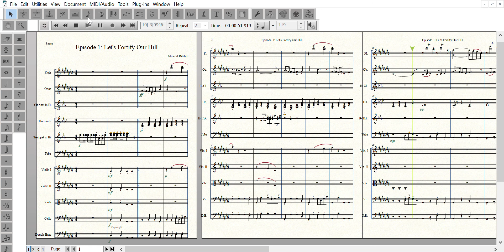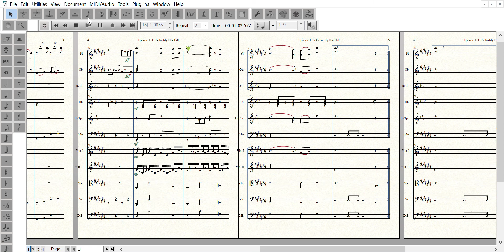Squirrel and Hedgehog: Let Us Fortify Our Hill Intro (Sheet Music)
Heard throughout the cartoon, "Squirrel and Hedgehog", and this is how it debuts in Episode 1. Here, I added lots of my own material too to enrich the harmony, while still being faithful to the original instrumentation.
Arrangement done by me, Musical Rabbit.
Completion 2020.